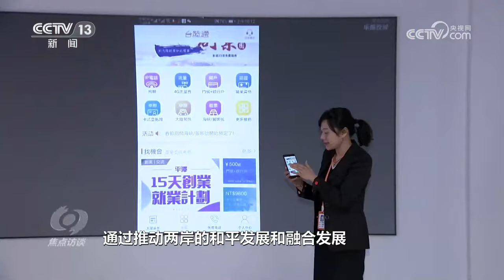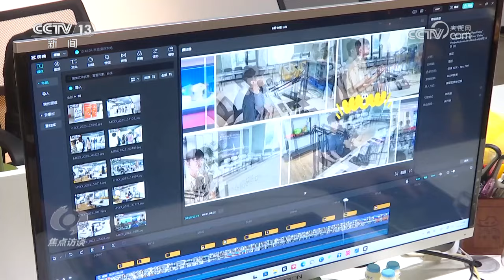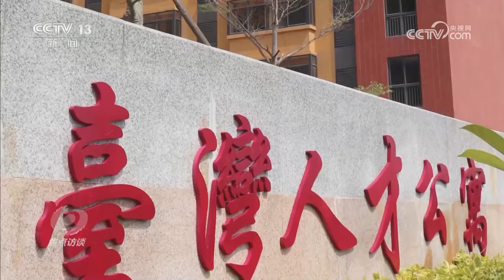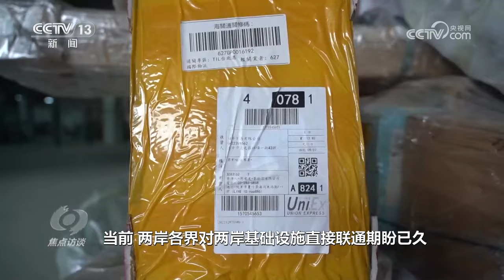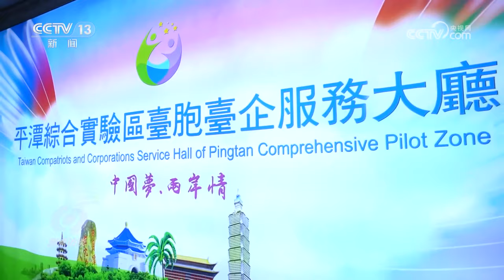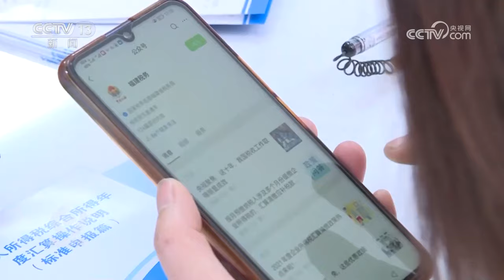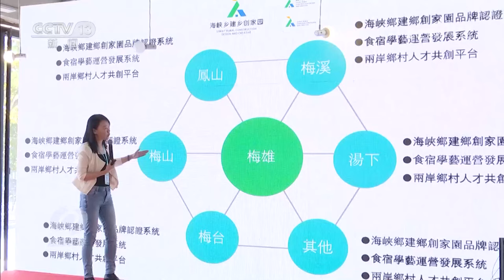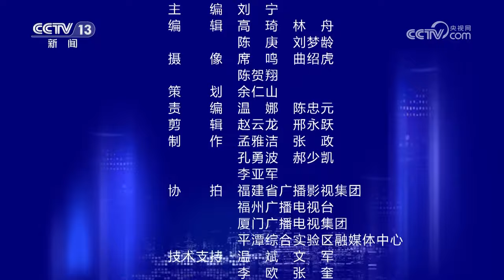两岸一家亲，闽台亲上亲！台胞来福州就业创业租金减免30%， 这项政策了解下 | CCTV「焦点访谈」20230917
本期节目主要内容：近日，《中共中央 国务院关于支持福建探索海峡两岸融合发展新路 建设两岸融合发展示范区的意见》发布，《意见》要求，要以习近平新时代中国特色社会主义思想为指导，坚持贯彻新时代党解决台湾问题的总体方略，践行“两岸一家亲”理念，突出以通促融、以惠促融、以情促融，努力在福建全域建设两岸融合发展示范区。